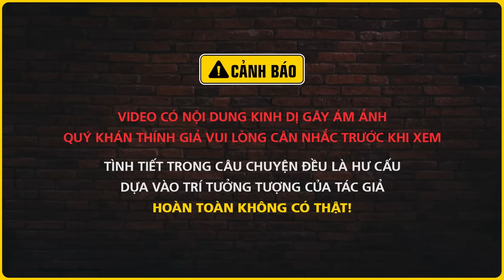Nghe truyện ma : THẦY PHÁP TRỪ HỌA KÊ TINH - Chuyện ma Nguyễn Huy diễn đọc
Nghe truyện ma audio "Thầy pháp trừ họa kê tinh" là chuyện ma kể về người đàn ông ham mê đá gà. Một lần nọ ông ta bắt gặp một con gà hoang, ông đem về nuôi và nó giúp ông bách chiến bách thắng. Nhưng nó cũng cướp đi sinh mạng của vợ con ông. Nghe truyện ma Nguyễn Huy - Đất Đồng Radio.
Thể loại: linh dị, làng quê
Tác giả: Lâm Thanh Thừa
☀  Theo dõi facebook tác giả: